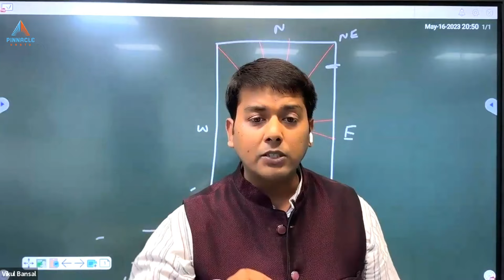मंदिर की सही दिशा । Best direction for temple according to Vastu | वास्तु शास्त्र के अनुसार मंदिर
Deep insights on where and how you can place temple at home , detailed description explained by Acharya Vikul Bansal.

Vastu is a science which helps us to remove imperfections from a space and program it according to  our requirements to attract more money, success and prosperity in life.

Pinnacle Vastu is a one stop solution for learning all the occult modalities in authentic manner.
Learn best online vastu, Advance vastu, Astro vastu courses. We at Pinnacle Vastu ensures deep
learning of these courses and extended a lifetime support to are student.

Learn About 45 Devtas, Industrial Vastu, Aura Scanner in our complete Advance Vastu Course:

Learn About mystical combination of Astrology and Vastu in our complete Astro Vastu Course: